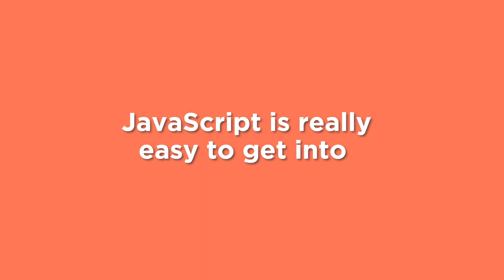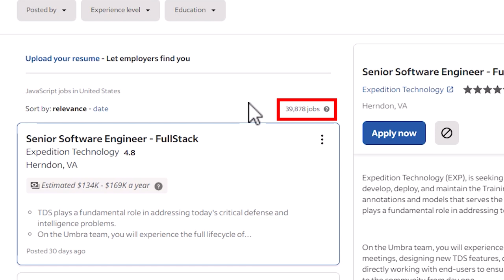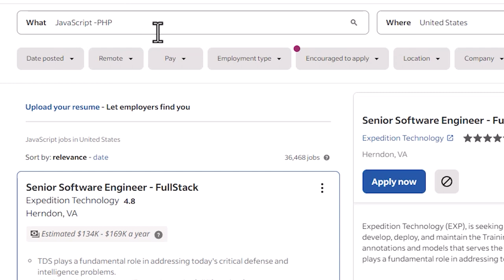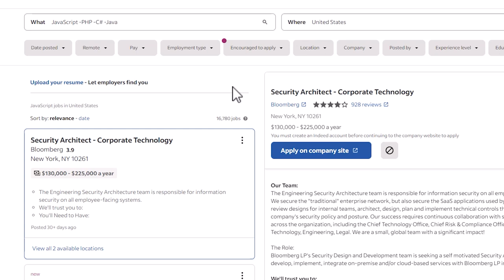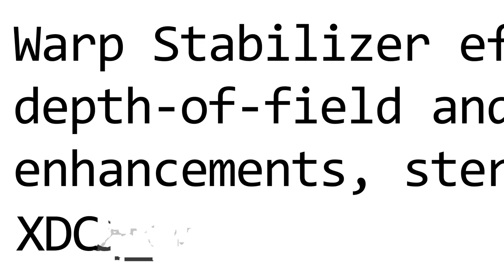The Hidden Truth About JavaScript-Only Bootcamps and the Job Market in 2023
Considering a JavaScript bootcamp in 2023? Before you take that leap, let's talk about something that many JavaScript-only bootcamps may not tell you. I'm Eric Wise from Skill Foundry, and today we're diving into the job market's hidden aspects. JavaScript is certainly a popular language, and you'd think that it can easily land you a job. However, most large enterprises rely on back-end systems developed in more traditional languages like Java, C++, and C#.
➡️ When the market tightens, as it is now in 2023, employers lean towards versatile candidates proficient in both front-end and back-end languages. We did a quick job search experiment on Indeed.com to illustrate this. We started with JavaScript and then began filtering out jobs that also required knowledge of back-end languages. The result? The number of jobs available for someone who knows only JavaScript dropped dramatically—by around 60%—when we added exclusions for languages like PHP, C#, and Java.

The bottom line is, while JavaScript alone offers plenty of opportunities, knowing it along with another back-end language makes you far more marketable. Don't limit yourself to front-end development; becoming multilingual in the coding world is a huge asset.

💥 Learn to Code! Build an Unshakeable Foundation.